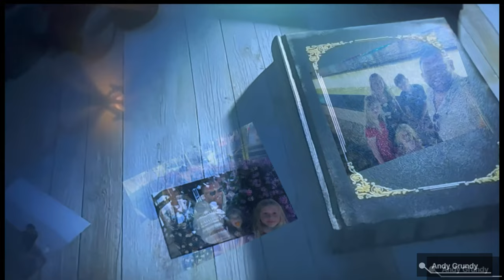Catania Sicily Has A SUPERB MARKET!!!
In this video, we'll take a look at the Catania market, one of Sicily's largest and most popular markets.

Located in the city of Catania, the Catania market is a must-see for tourists and locals alike. Here, you can find a variety of delicious food, fresh produce, and clothes.

So if you're visiting Sicily and want to experience one of Sicily's most popular markets, be sure to check out the Catania market!

Italy vlogs